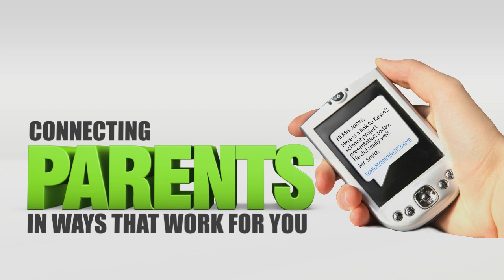BC's Education Plan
This video was created by the Ministry of Education to support BC's Education Plan -- an innovative plan to transform education so that every student can excel and thrive in a rapidly evolving world. To learn more about BC's Education Plan and get involved in the conversation,